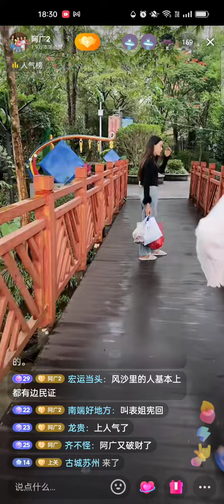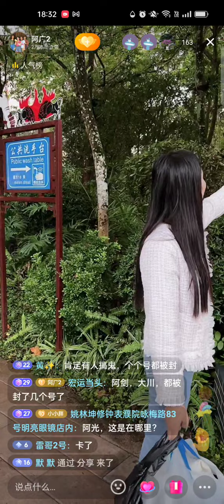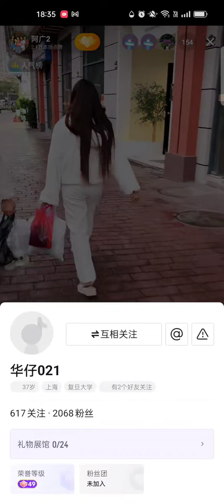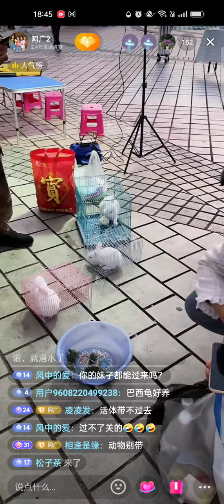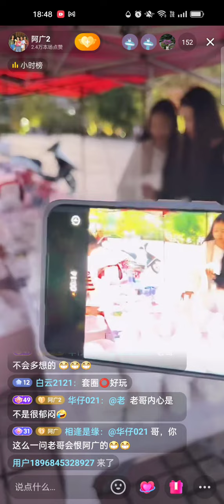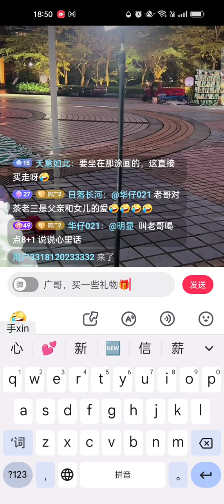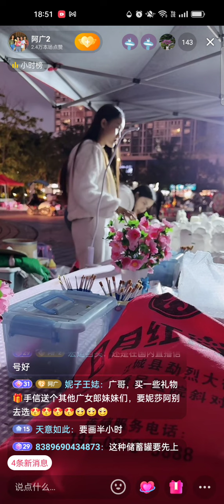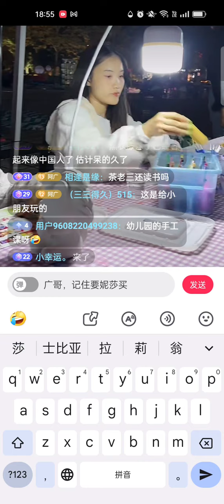11🈷8日阿广2在中国云南普洱江城户外直播-1，欢迎 华仔哥，独行客哥...